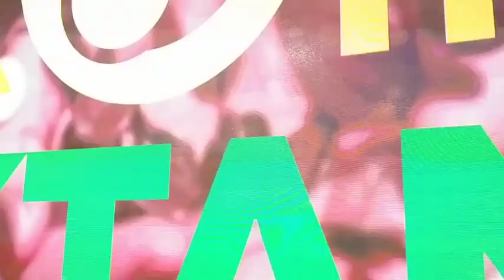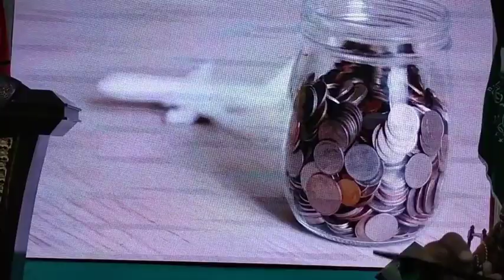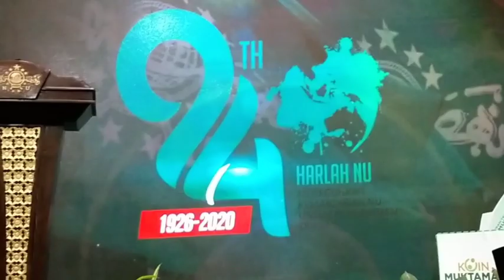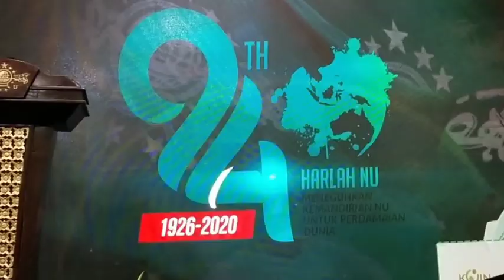GUS DUR DIMATA PELAWAK KIRUN DAN SENIMAN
Gus Dur selalu menjadi tempat bernaung dan memecahkan masalah masyarakat